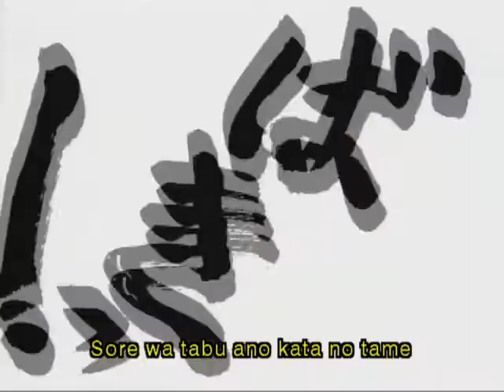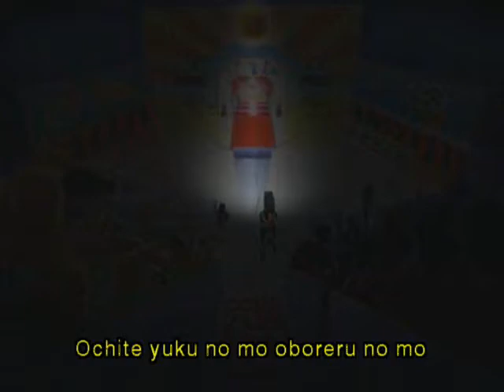Excel Saga Extended Opening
An Extended opening to the Excel Saga anime, as seen in Ep. 13, the New Years Extravaganza
NOTE: I did not make the series, characters, script, or song. Credits to making the series goes to the great Koshi Rikdo.